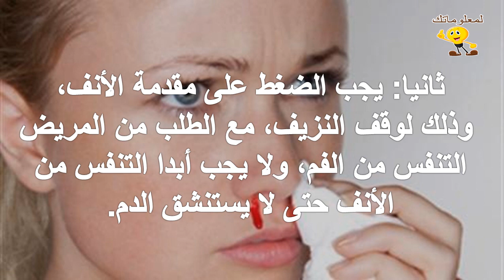مراحل التعامل مع نزيف الأنف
للمزيد من الفيديوهات يرجى دعمكم للقناة بالاشتراك واللايك والكومنت وشكرا علي مشاهدتكم :
تابعنا علي فيس بوك :